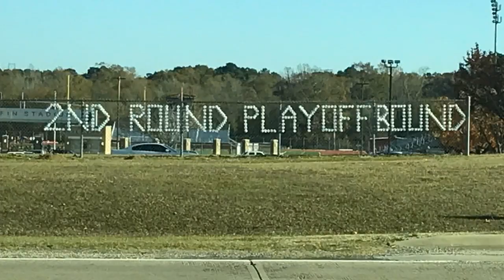2021 North DeSoto Football Senior Slideshow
Photo slideshow honoring the seniors of the 1-4A District Champion North DeSoto Griffins.